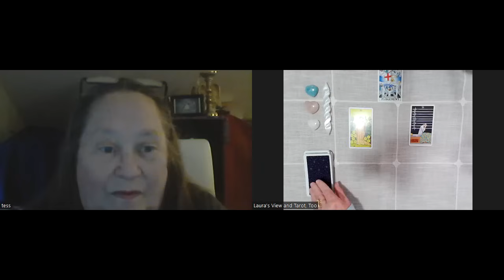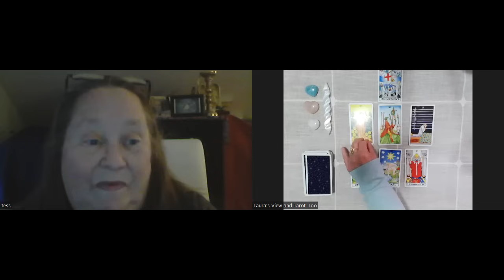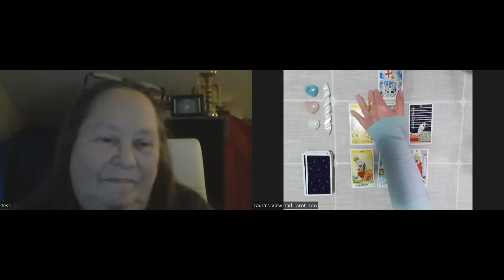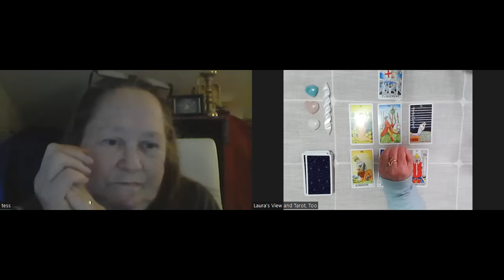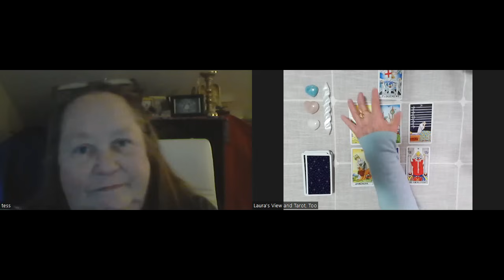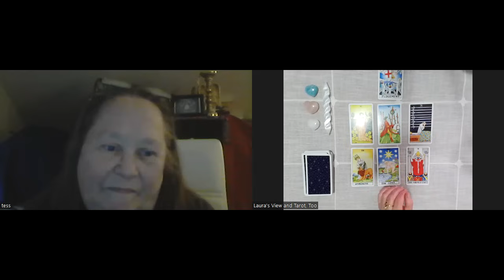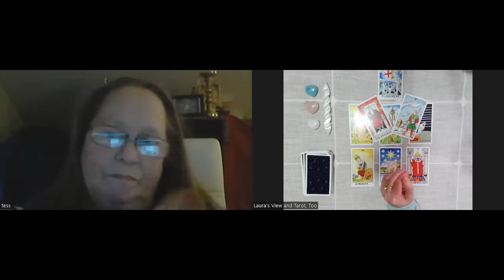Hybrids Amongst Us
One of my moderators, Tess Castro, had an encounter with a long-time acquaintance where a partial shape-shift occurred.  Tess describes the encounter and an enlightening conversation with the hybrid that followed.  The Universe was asked for insights and information about the situation and for hybrids in this era where "slips" will be more commonplace, but it might not yet be safe to be candid about a unique lineage.
Published 02/04/2024